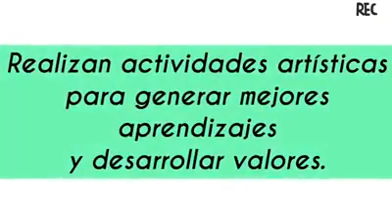Tierra Caliente y sus tradiciones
La Delegación Regional de Servicios Educativos / Tierra Caliente, en conjunto con el colegiado de autoridades educativas y padres de familia, realizan demostraciones artísticas y culturales para favorecer la convivencia entre integrantes de las comunidades escolares de la región, como: Redacción de cuento, cuenta cuentos, poesía, pintura, cartel, composición poética, dibujo, baile o danza regional y canto.